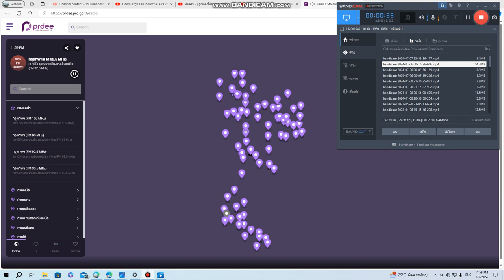สวท.กทม. (ส่วนกลาง) FM 92.50 MHz : ปิดสถานีประจำวัน : 7 กรกฎาคม 2567